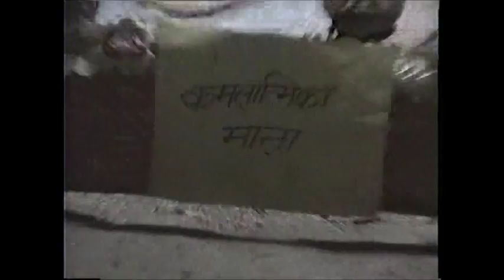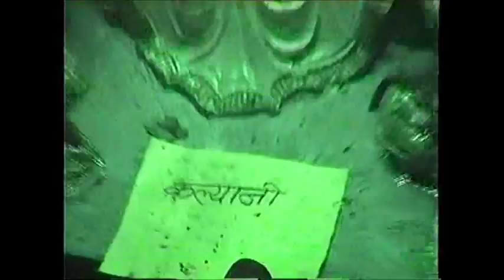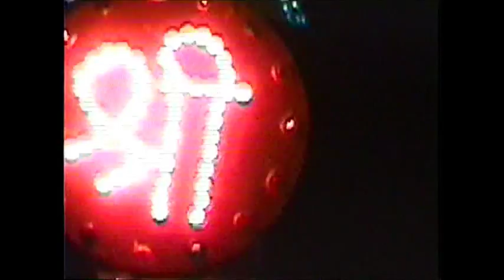Devi Shakti Kotihom Mahayagya 2057 BS in Soravag, Karsiya- 2, Morang, Nepal.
These are some  clips of Devi Shakti Kotihom Mahayagya, which was organized  first time in the history of Nepal.